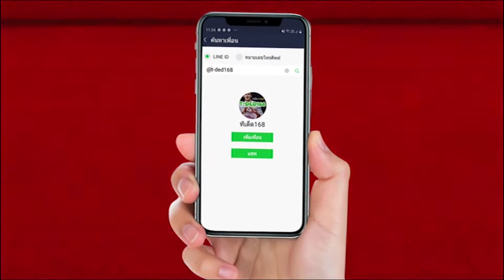วิเคราะห์บอล กัลโช่ ซีเรีย อา สปัล พบ เจนัว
ติดตาม วิเคราะห์บอลคู่อื่นๆ และทีเด็ดโดยเซียนต่างๆ ได้ที่
ที่สำคัญ ขอบคุณผู้สนับสนุนใจดี เว็บเดิมพันกีฬาออนไลน์ มีครบจบในเว็บเดียว ไม่ว่าจะเป็น หวย บอล บาส และเกมต่างๆมากมาย
Lineส่วนตัวของผมนะครับ สามารถแอดมาคุยหรือ ต้องการทีเด็ดคู่อื่นๆได้เลยครับผม